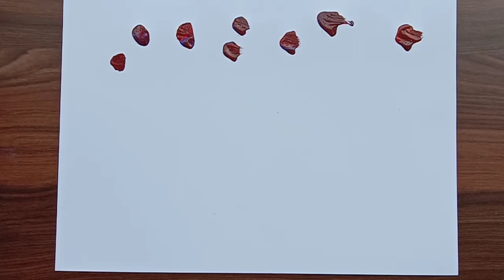Sunset and mountains / Acrylic painting